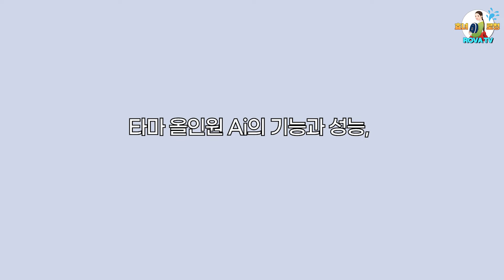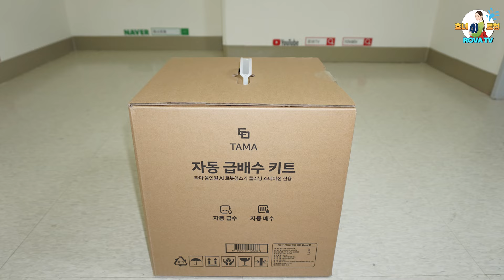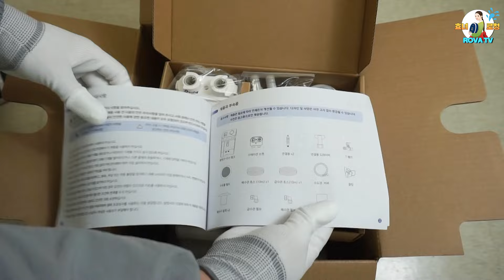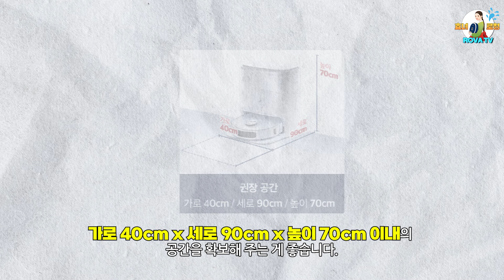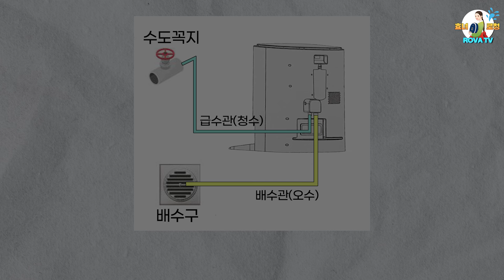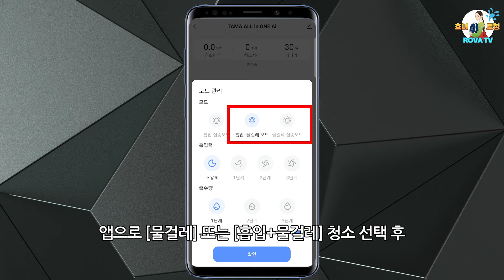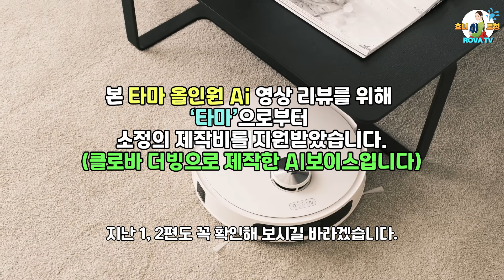타마 올인원 Ai 직배수 설치법 및 시연 [리뷰3탄] 로봇청소기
최근 로봇청소기 새롭게 선보이는 기능들 중에서 가장 편리하면서도 손꼽히는 기능은 과연 뭘까요?
한 번 사용해 본 사람은 다음에 반드시 또 사용하게 된다는 바로 그 기능,
그건 바로 직배수입니다.
이번 타마에서 새롭게 출시된 로봇청소기!
타마 All in One Ai에는 기본적으로 자동 먼지수거와 60도 자동 온수 세척 기능이 탑재되어 있고
70도 열풍건조, 탈수, 10mm 물걸레 리프팅,
Good idea로 평가되고 있는 2 in 1 스테이션 물통과
본체 물통 비우기 기능까지 선보였고요,
추가적으로 기존 사용자들의 필수 아이템인 직배수까지 놓치지 않았습니다.
거기에 직배수 방문 설치 서비스까지 가능하다고 하니
타마 올인원 Ai의 기능과 성능, 구성품과 사용법 등에 대해 궁금하셨던 분들은 저희 리뷰 1, 2탄 확인해 주시고요,
추가적으로 직배수에 관심 있으셨던 분들은 본 영상인 리뷰 3탄 시청해 주시기 바라겠습니다.
물론 본 3탄 시청 후 1, 2탄을 시청하셔도 무방합니다.
1, 2탄 언제 했는지 모르셨다고요?
그럼 로바TV 구독 버튼 지금 바로 꾸~욱 누르시고
저희 영상 놓치지 말아주세요~!^^